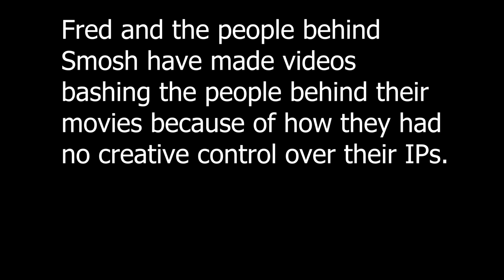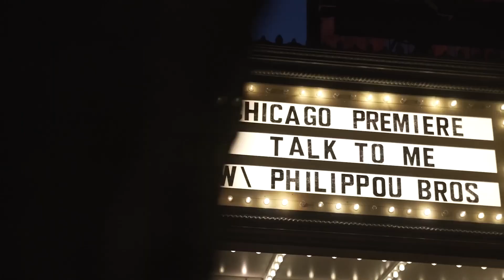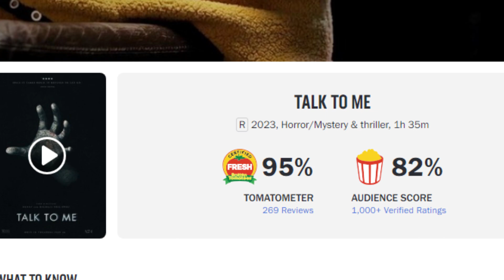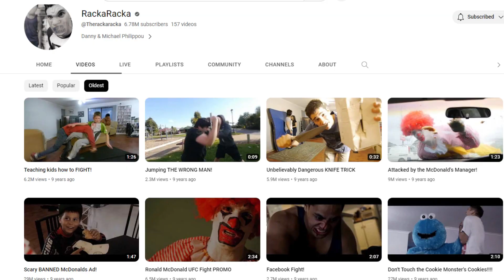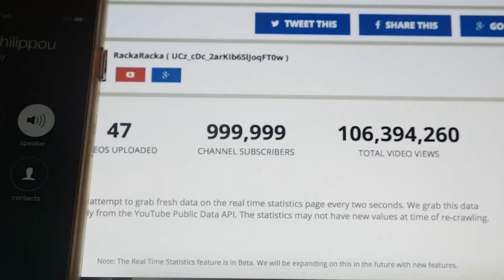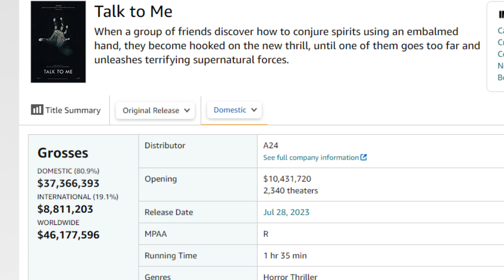The Secret Behind the Talk To Me Success!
RackaRacka has released the new movie that has been absolutely dominating recently and we go through the reasons why in this video!

for or providing the art that went into the video.